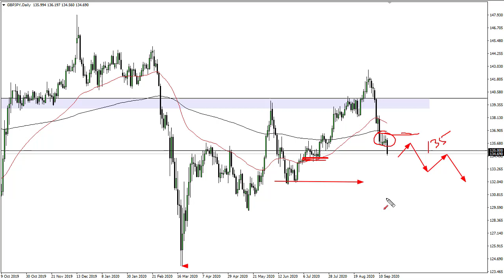GBP/JPY Technical Analysis for September 18, 2020 by FXEmpire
The British pound broke down below the ¥135 level during the trading session on Thursday, as we continue to see weakness in the pound overall. The MPC had a meeting during the day, something very dovish.